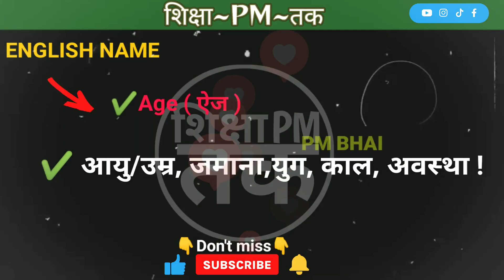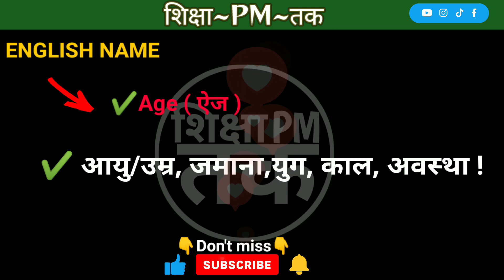Age meaning in hindi || Age ka matlab kya hota hai || Spoken English | शिक्षा_PM_तक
🔹ather sharching trending topics social media 🔹

shorts
free fire
free fire India
cricket
world cup
tranding shorts
reels
insta reels
asian games
shorav johshi
mr Indian hacker
carezy xyz
crezy xyz
amit bhai
ajjubhai
gaming
tacno gamer
Virat Kohli
k Rahul
Rohit
Ms dhoni
ipl